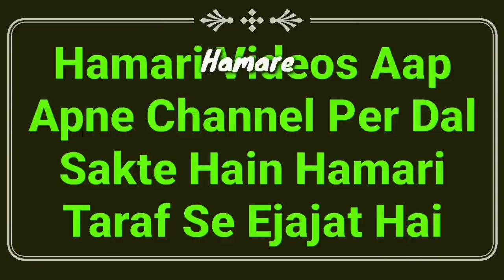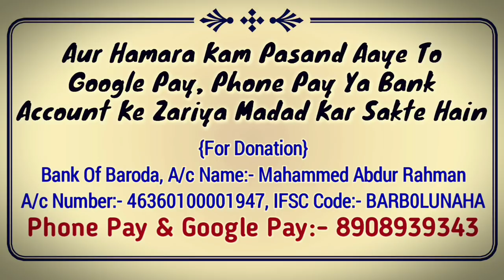Shab e barat me namaz kaise padhe? waqt, niyat, rakat or sahi tarika by mufti abdur rahman banahara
Shab e barat ki namaz kaise padhe? shabe barat ki namaz ka tarika kya hai? shab e barat nafil namaz ka waqt, rakat or sahi tareeqa ka bayan by Mufti Abdur Rahman Banahara MARB Deeni Malumaat YouTube Channel

2⃣ WhatsApp Par Ham Se Judne Ke Liye Aap Apne WhatsApp Number Se Hamare WhatsApp Number Ko Apna Naam Aur Mukammal Adress Ke Saath Add Likh Kar SMS Send Karen,

3⃣ Koi Sawal Yani Masla Masaail Puchna Ho To Aap Comment Ke Zarya Puch Sakte Hain Ya Mufti Sahab Ke Number Par Call Kar Ke Puch Sakte Hain,

4⃣ Channel Ke Bare Mein Kuch Batana Ho Ya Aap Apni Video Dalna Chahte Hain To Rabta Kar Sakte Hain,
🌎MARB🌎
Channel By :- Mufti Abdur Rahman Banahara
Full Adress:-